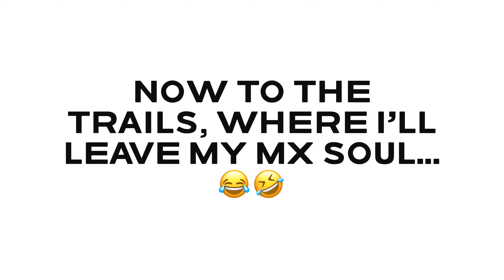Welcome to Wicomico 2022..!!!!!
Learn fast or pay the price at Wibodico